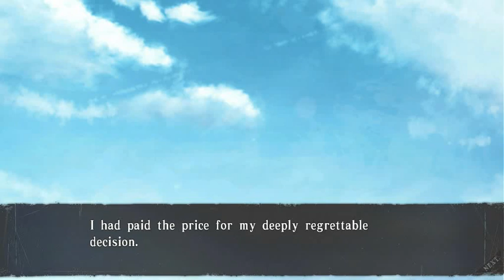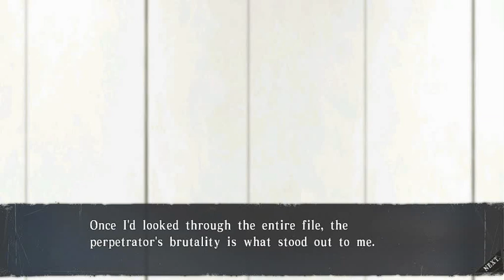Collar X Malice Enomoto Part 12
I hope you are enjoying these videos. I would love to check them out.